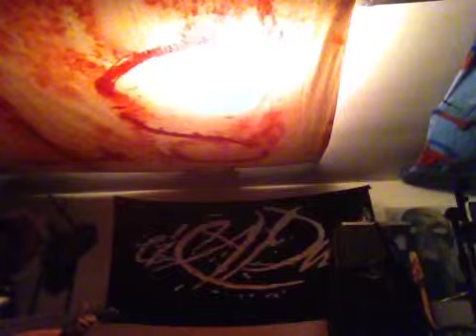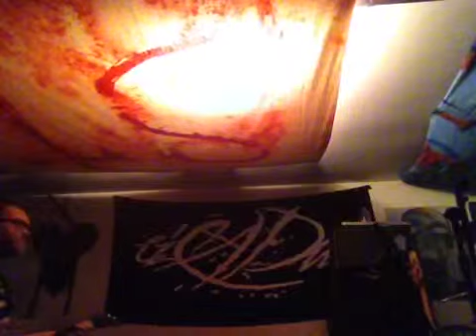Kid Gristle sesh 1.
Musack!!!